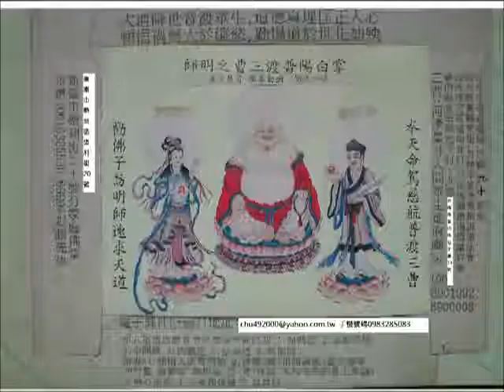頻道首頁可用split_008iktggg讀經志工基礎訓練營影像紀錄及孚佑帝君保元護命寶方.mp4